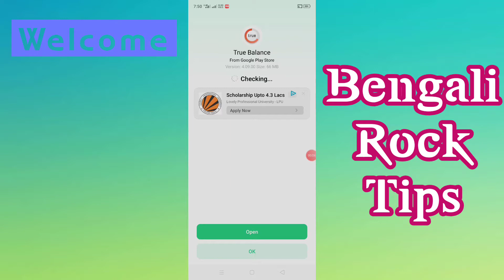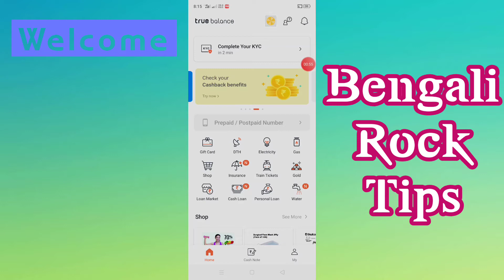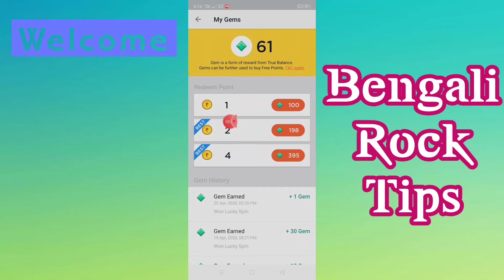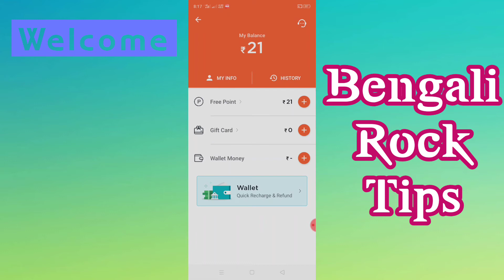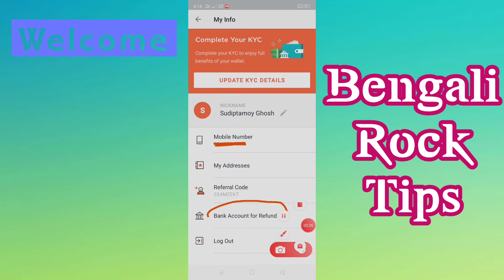How earn money from your mobile by True balance 🔥🔥🔥🔥🔥🔥🔥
Hello Viewers,
 Bengali Rock tips

True balance is a very nice application.This apps is refered us a great chance to make free mobile and free data recharge. I am feeling lucky to get this chance. After all True Balance is really a True matter. So download this app and earn free mobile recharge money.